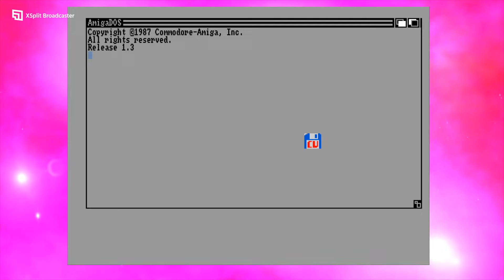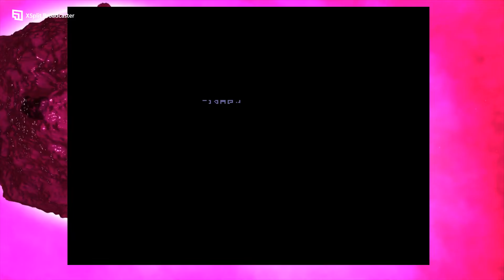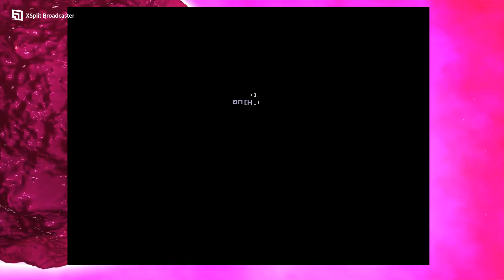alien 3 & Walker - Amiga Demo